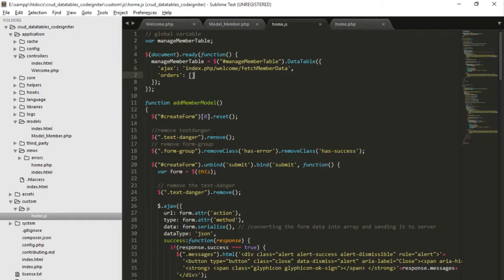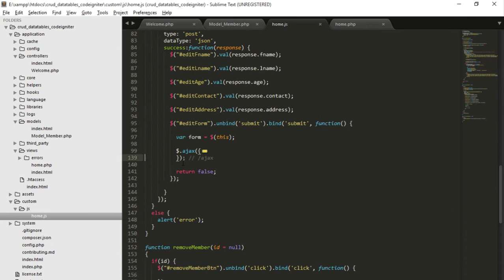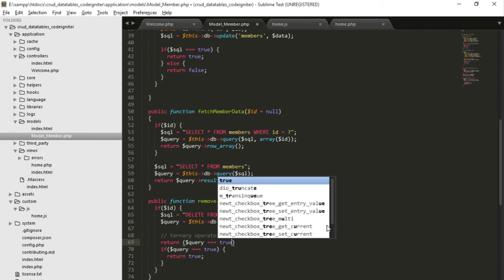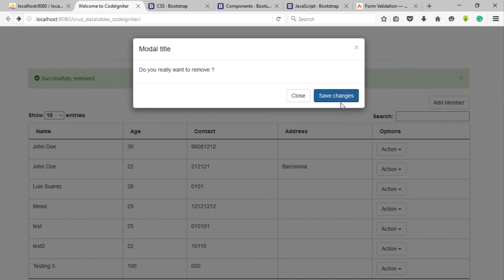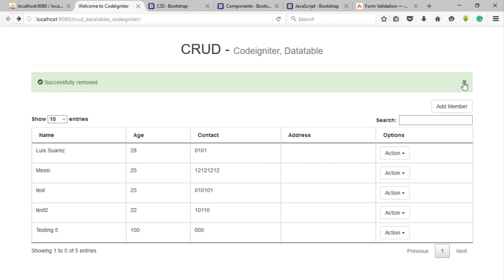CRUD - Codeigniter, Datatables, Ajax Part 8 Remove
CRUD with Codeigniter, Datatables, Bootstrap, jQuery. This video helps you to learn CRUD (create retrieve update delete) with interactive datatables plugin and ajax.

In this video, removing the member's information from the database.